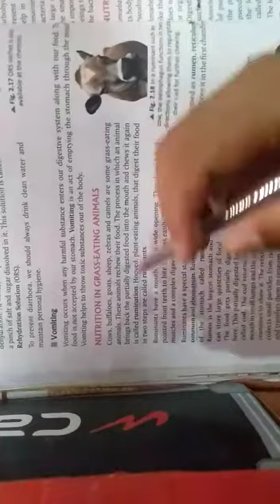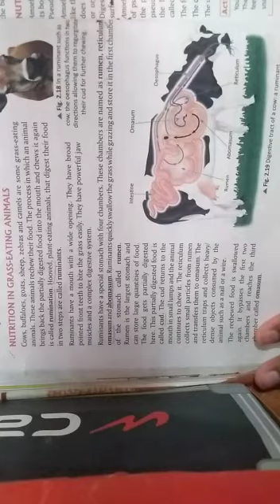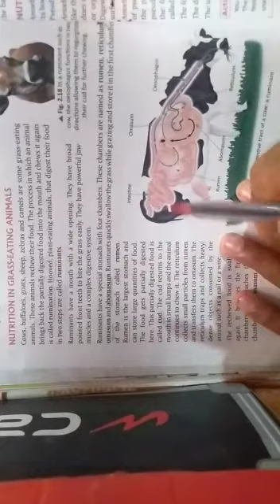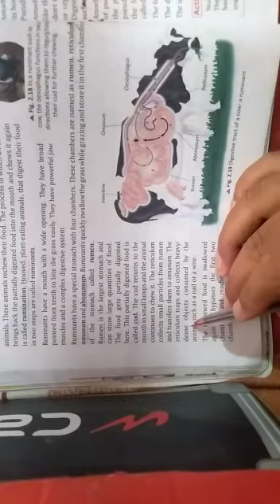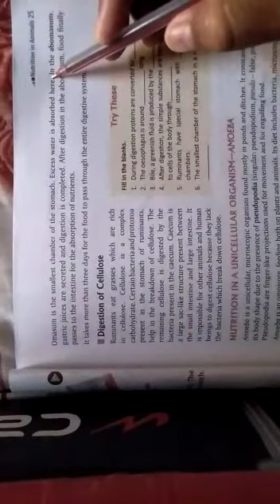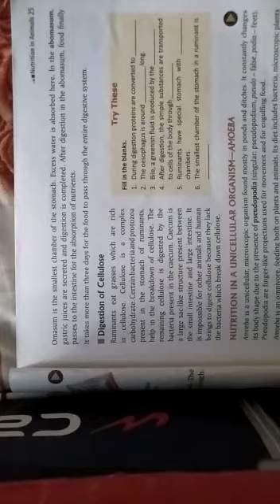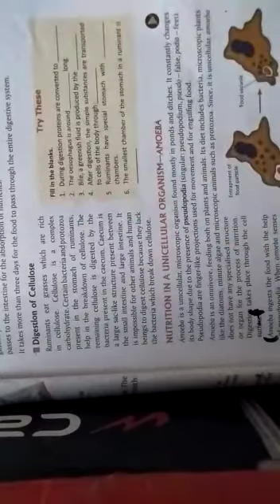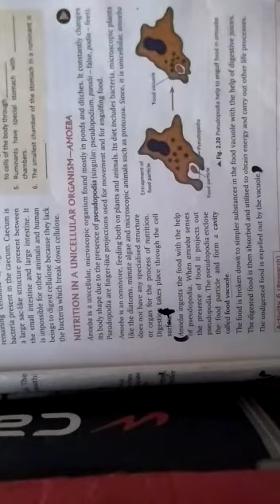Class 7 science chapter 2 lecture 6